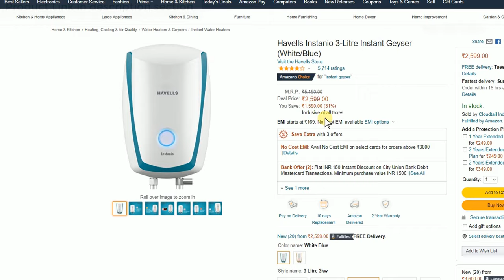Havells Instanio 3-Litre Instant Geyser After using 6 month [ 2021 ]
Havells Instanio 3-Litre Instant Geyser (White/Blue)

🖥️ Led Monitor
💻 Laptop which I use for Video editing
🎤Boya Microphone
🎤Another Blue Snowball iCE USB mic